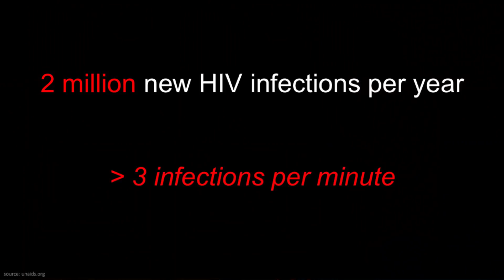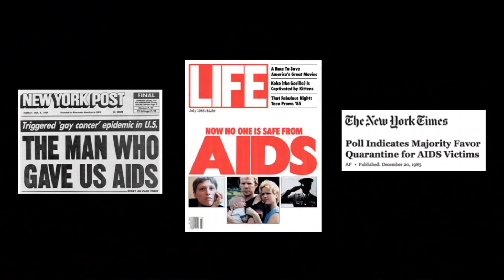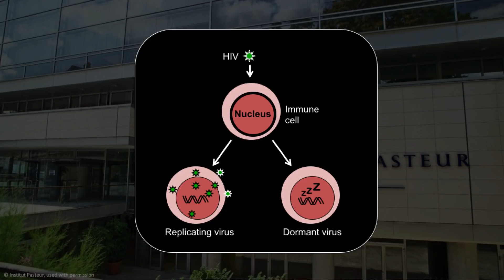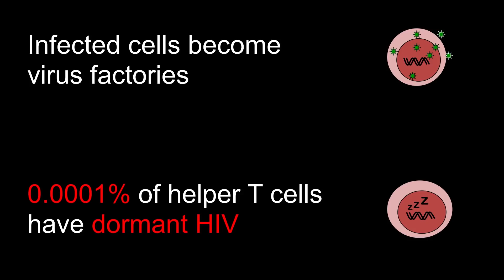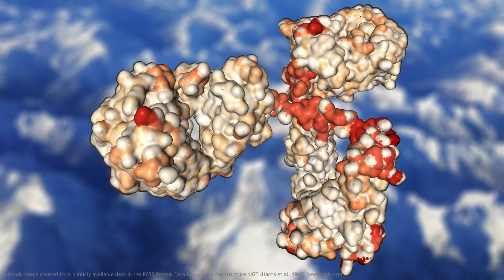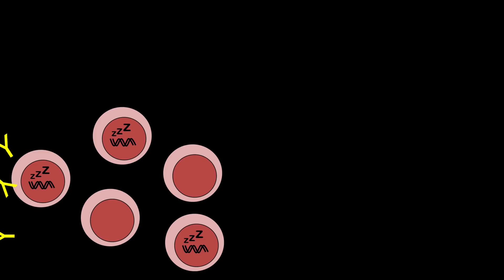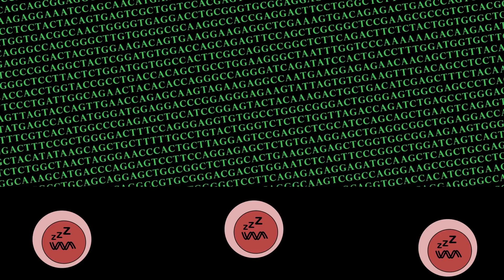HIV - Curing the Incurable | Daniel Aaron Donahue | TEDxTUM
HIV-positive individuals continue to face stigma and discrimination. For the 2 million people who are infected with HIV every year, this means a lifetime of treatment without a final cure, although methods for keeping the disease at bay do exist. The key to curing HIV is to kill the dormant virus in healthy cells. The two most promising strategies for a cure are using specific antibodies to kill cells with dormant HIV, and the usage of recently developed CRISPR to remove dormant HIV DNA without harming healthy cells. Aaron explains how scientists use these approaches to create a cure for HIV, and shows us how everyone else can help reduce the number of new HIV cases. Daniel Aaron Donahue is fascinated by viruses. Inspired by how scientific research can have an impact on improving the lives of millions, his PhD work and postdoctoral studies have focused on HIV cure approaches and understanding how HIV interacts with immune cells. Aaron is driven by a desire to uncover the details of how pathogens infect cells, using this knowledge in collaboration with his colleagues to test novel approaches to treat or cure human diseases. This talk was given at a TEDx event using the TED conference format but independently organized by a local community.